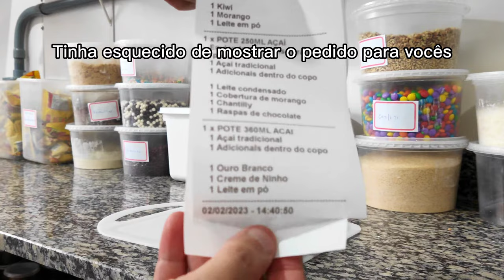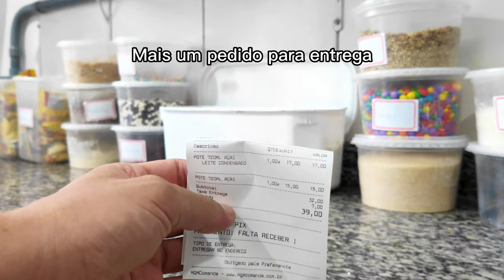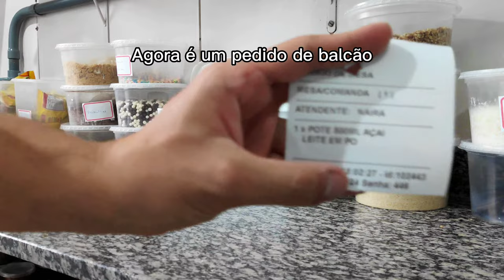COMEÇANDO O DIA na COZINHA DO AÇAÍ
Como é a rotina em uma loja de açaí?

Neste vídeo, mostro um pouco a rotina em nossa cozinha, fazendo a montagem de alguns pedidos, além porcionar um pouco do morango, um dos adicionais que mais vendemos por aqui.